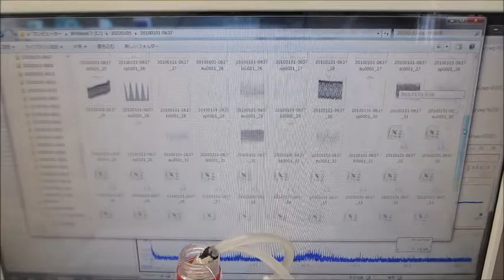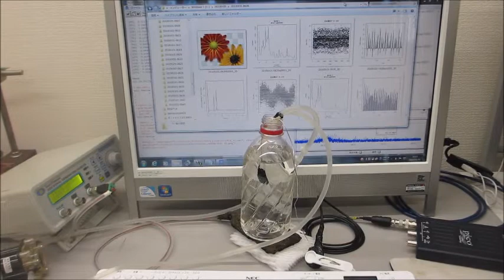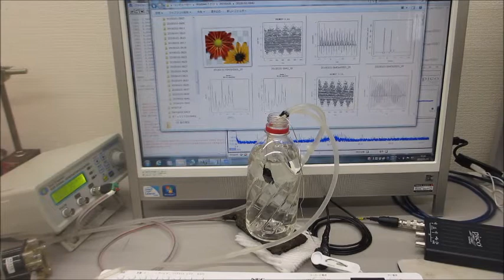メガヘルツの超音波発振制御実験（ultrasonic-labo）